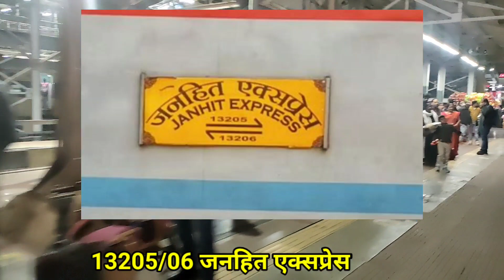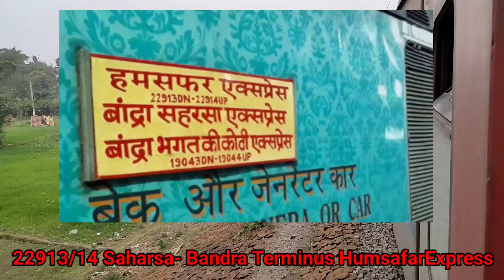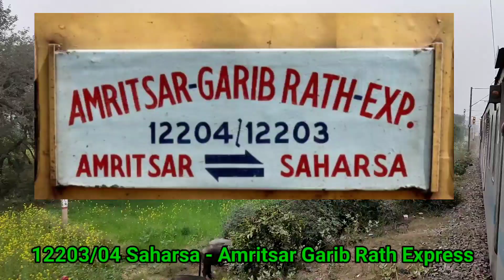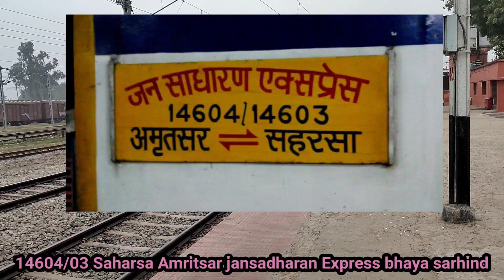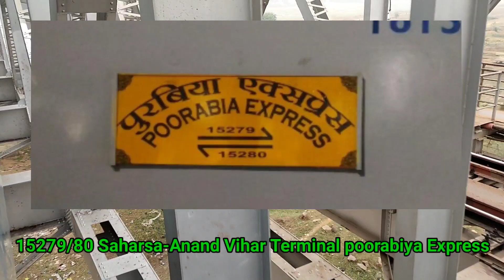SaharsaJunction SaharsajunctionseBankekhulnewalisabhitrain Saharsajunctionsekhulnewalitrain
hii friends

doston Aaj Ke video Mein Ham Dekhenge ki Saharsa junction se Banke khulne wali Sabhi train joki Bharat ke anye hisso me jati hai. un Sab Ki Puri list dekhenge.

aaiye video me dekhe.